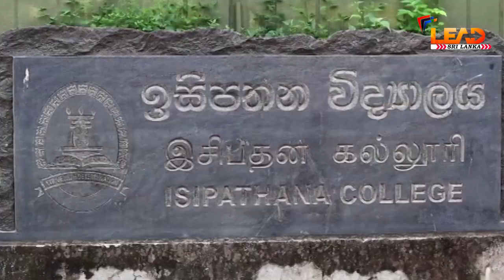Schools Rugby league 2023 | ISIPATHANA COLLEGE